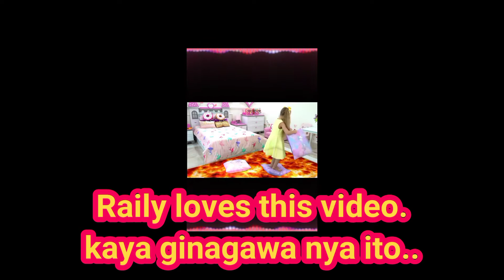Making Bridge using Stuff Toys ( may Lava daw kasi) Raily and Aya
hi guys its me Raily 👋 I am making Bridge Kasi may Lava . 😁😁